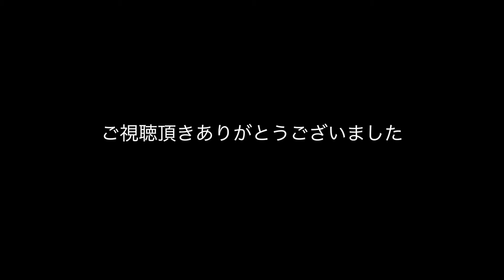【着陸】ANA : BOEING 777-200ER ・20160422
全日空機の着陸シーンです。
3箇所で撮った飛行機の動画を繋げて1本の着陸シーンにしました。
（それぞれ機体番号は違います）